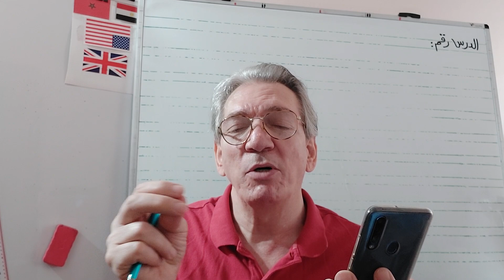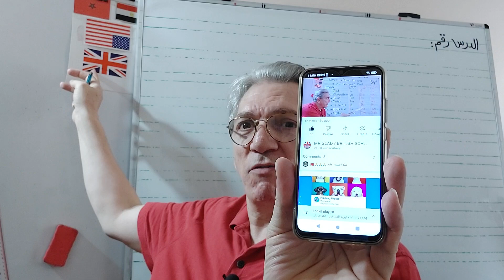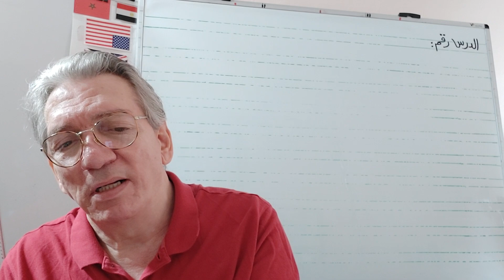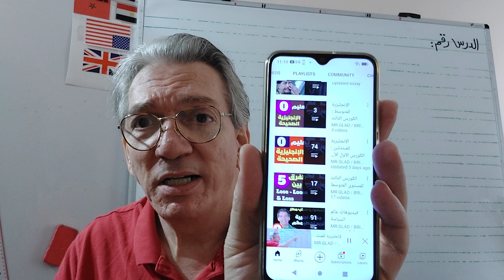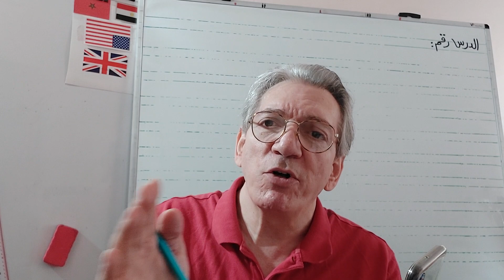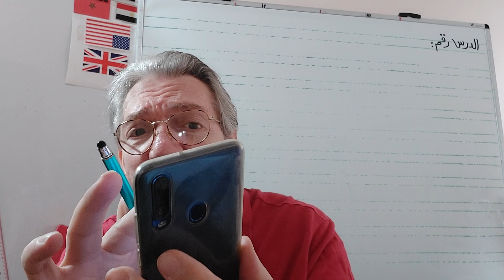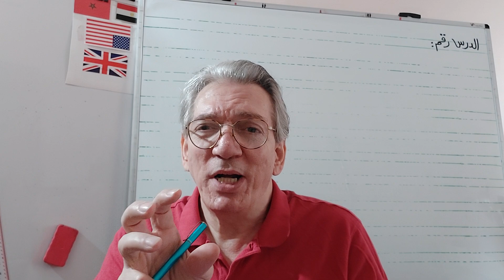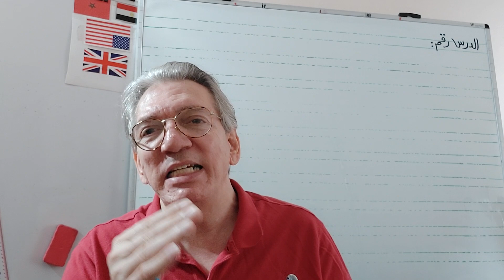كيفية الوصول لجميع فيديوهات القناة ، تعليم الإنجليزية ، سياسية أو سد النهضة.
الفيسبوك.